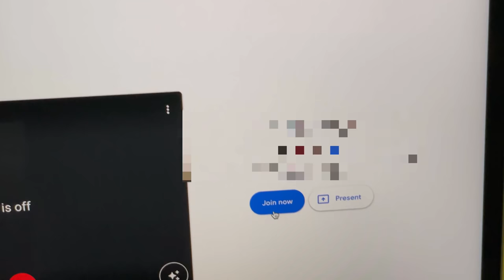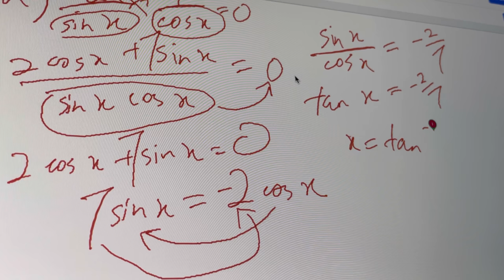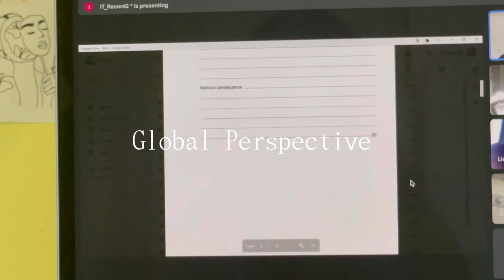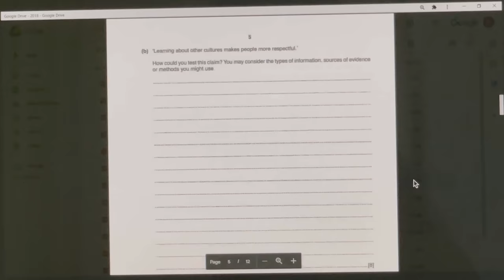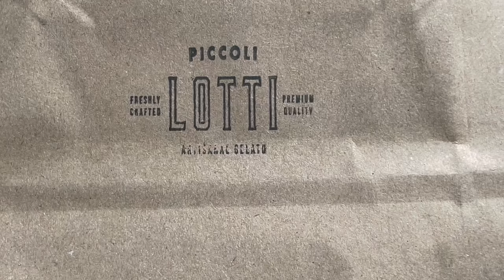A day in my life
✿ social media ✿

deshande1012

-Douyin-
deshande1028

瑄瑄dxannn